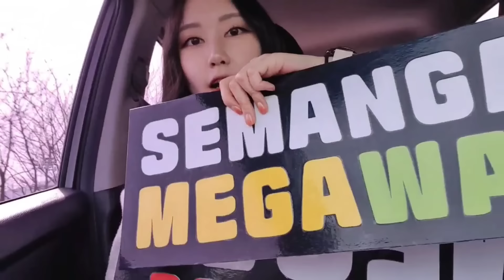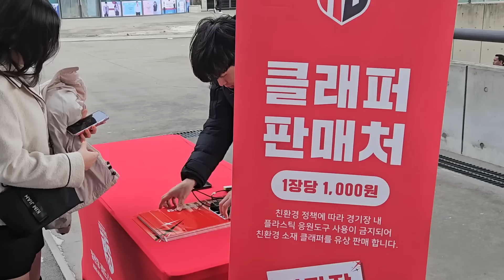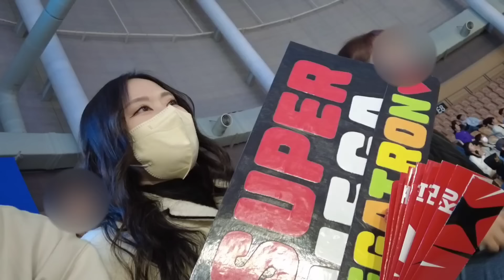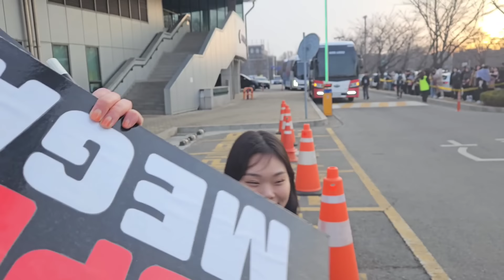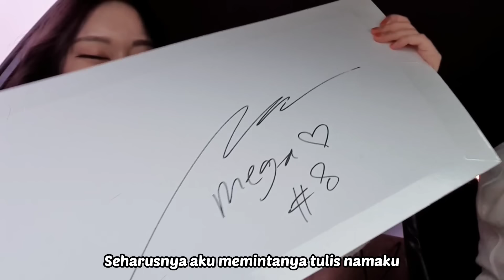AKHIRNYA MENONTON PERTANDINGAN BOLA VOLI! DUKUNG MEGAWATI❤️ SEMANGAT! SARANGHAE❤️